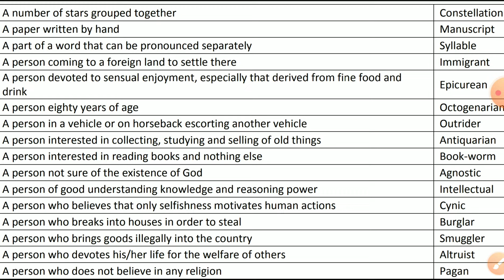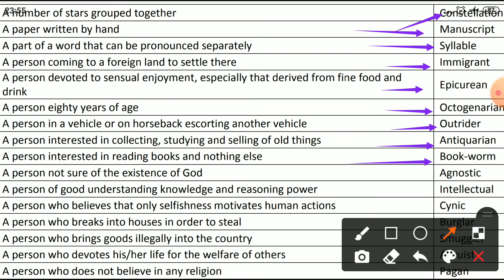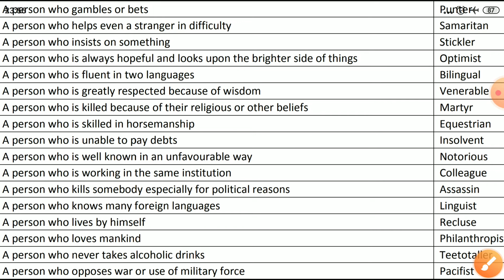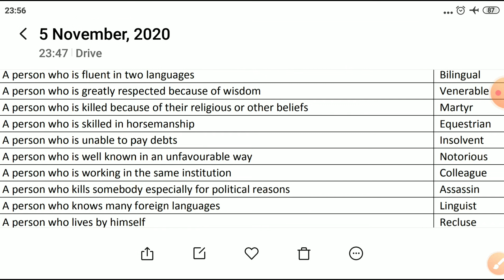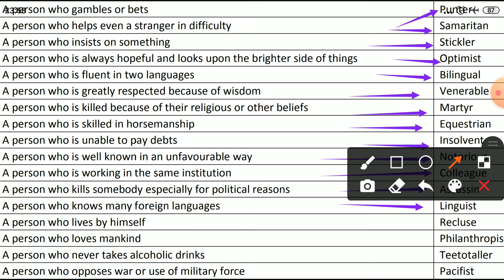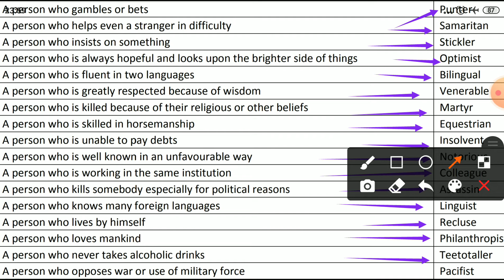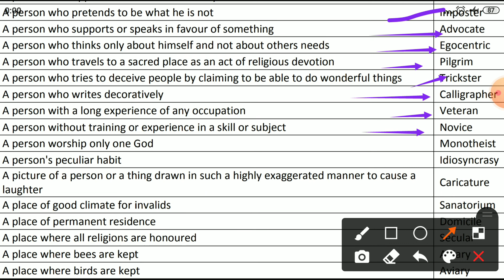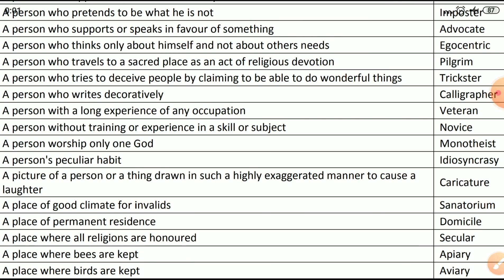Important One word substitutions,2, Vocabulary,The Home of English,ssc cgl tier2,chsl,cpo,ibps,psc